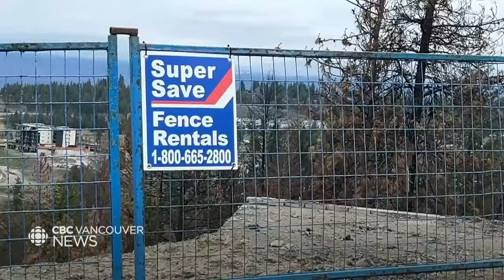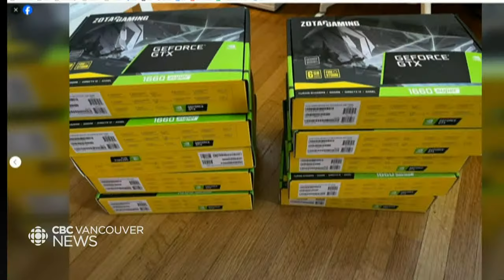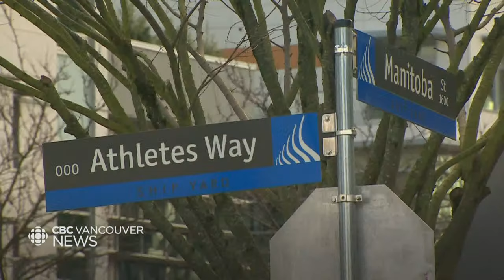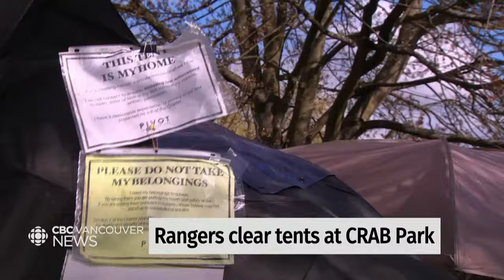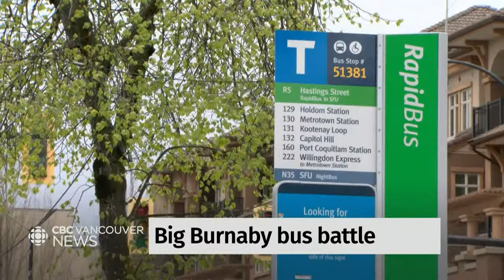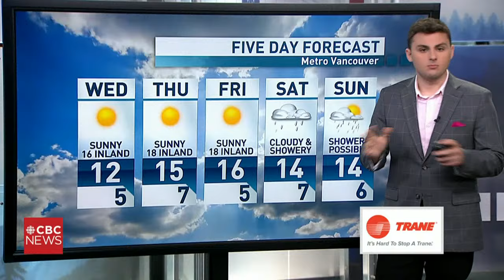CBC Vancouver News at 11, April 16 - Kelowna residents struggle to rebuild after wildfires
Watch CBC Vancouver News with host Zahra Premji for the latest on the most important news stories happening across B.C.